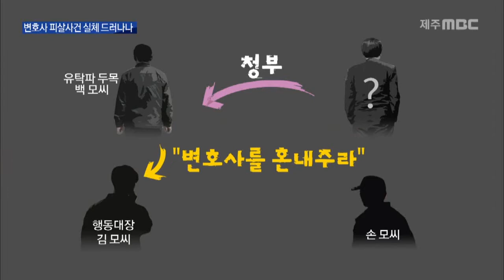21년 전 피살사건 실체 드러나나?